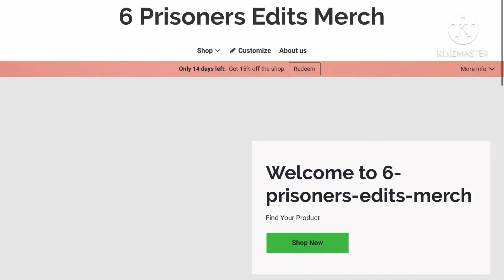I edited another 8 passengers video part 48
No hate, just for laughs